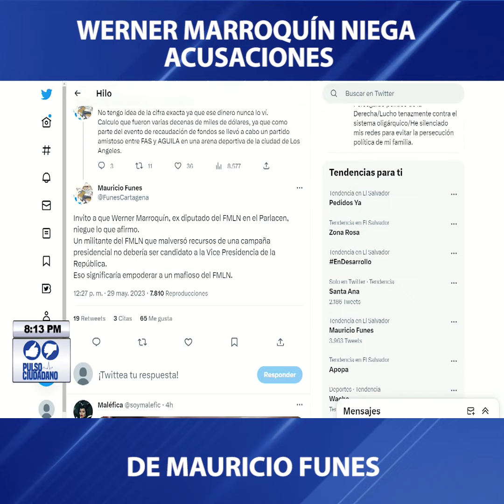PulsoCiudadano👍👎 Werner Marroquín niega acusaciones de Mauricio Funes